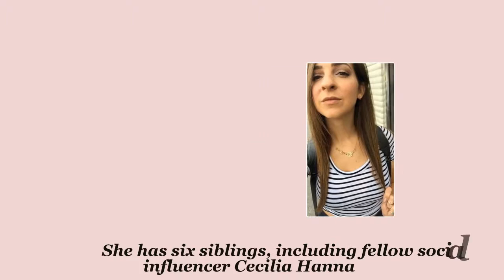GABRIELLE HANNA- Facts, Bio, Age, Personal life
GABRIELLE HANNA
D.O.B: 7th, February
Occupation: Web video Star